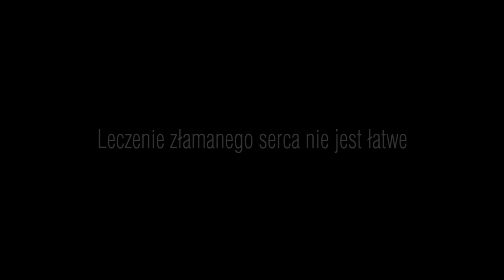CAFE DE FLORE - zwiastun pl, HD, w kinach od 19 października 2012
„Café de Flore" to opowieść o miłości i ludziach rozdzielonych przez czas i miejsce, ale połączonych w sposób głęboki i tajemniczy. Atmosferyczny, fantastyczny, tragiczny i niosący nadzieję film jest kroniką losów Jacqueline, młodej matki, wychowującej syna z zespołem Downa w latach 60. w Paryżu, i Antoine'a, niedawno rozwiedzionego popularnego DJ-a, mieszkającego współcześnie w Montrealu. Tym, co łączy te dwie historie, jest miłość -- pełna euforii, obsesyjna, tragiczna, młodzieńcza i ponadczasowa.